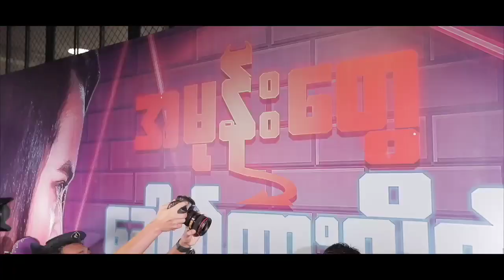Star Event Production - " အမုန္းေတြေခါက္ထားလိုက္" Red Carpet Show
Star Event Production -  " အမုန္းေတြေခါက္ထားလိုက္" Red Carpet Show @ Junction City

Video by - Life Photography